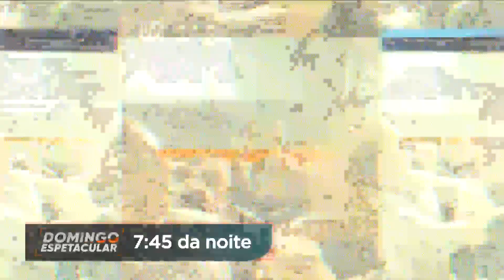No Domingo Espetacular, Roberto Cabrini traz revelações do caso Emmily, modelo morta na Argentina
Um áudio que pode provocar uma reviravolta na investigação. Trechos inéditos dos personagens centrais. O que a polícia encontrou dentro do apartamento? Na Grande Reportagem deste domingo (30), Roberto Cabrini traz revelações do caso Emmily, modelo brasileira morta na Argentina.